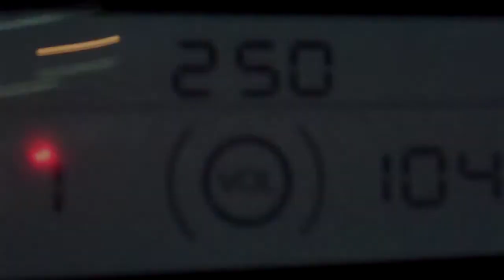[VLOG] Cyril goes to Woodstock | CtW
I went to the 44th Woodstock Reunion and played with Waydown Wailers... it was fun!

Check us out!! New album "State of the Union" out now!

Conventions + Meetups:
DerpyCon South - Oct 4-6

Audient iD14 USB Interface
JBL 305P Studio Monitors
Samson S-Com Plus
Mackie 402VLZ4
Tech 21 VT Bass DI
MXR Distortion III
Polytune Mini
Rupert Neve Active DI
Livewire Passive DI
SIT Bass Strings
GHS Baritone Strings
M-Audio MIDI Keyboard